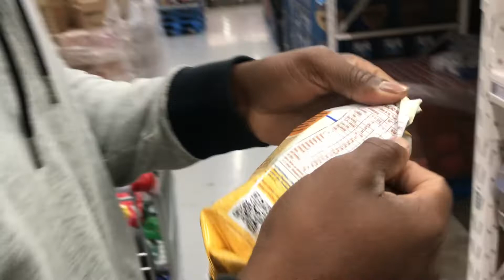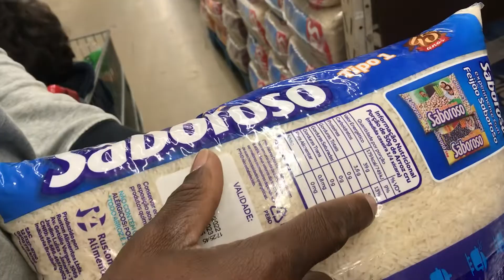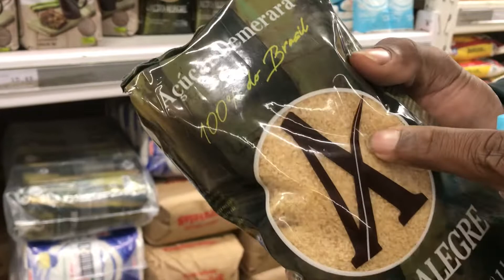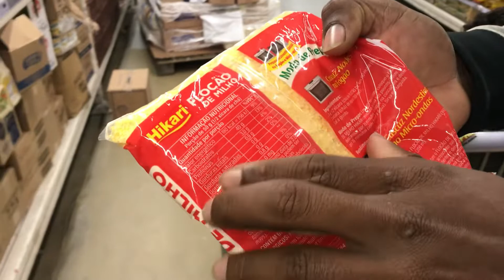Fui fazer Minha despesa Fitness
Hoje fui no mercado
E vcs vão ver como é minha alimentação normal
E claro ter uma ideia doque eu como
Bora lá famíliaFwM
Às compras